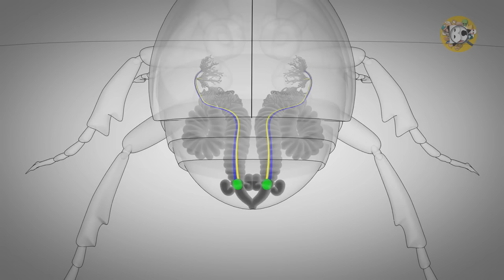7 Animais com Superpoderes que Você Não Vai Acreditar que Existem!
Você sabia que no reino animal existem verdadeiros super-heróis da vida real? Enquanto os humanos só podem sonhar com superpoderes, algumas criaturas possuem habilidades tão incríveis que até o Homem-Aranha ficaria com inveja! Descubra 7 animais com superpoderes reais que vão te deixar de boca aberta. Assista até o final e surpreenda-se!